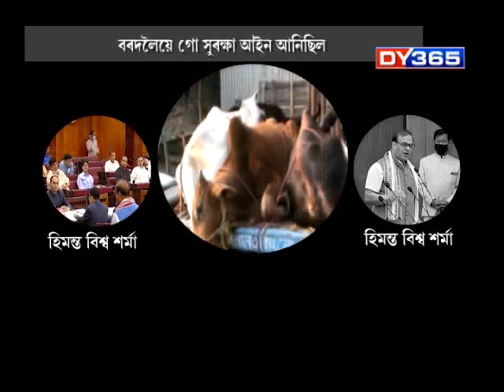24 GHANTA WITH ATANU BHUYAN || EPISODE OF AUGUST 13 PART 5